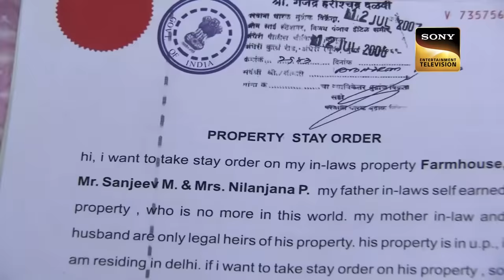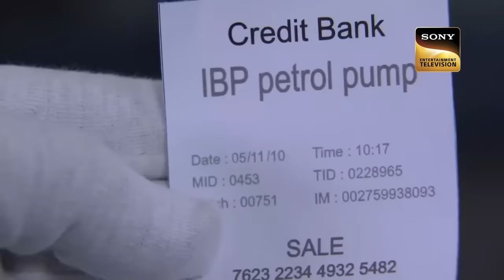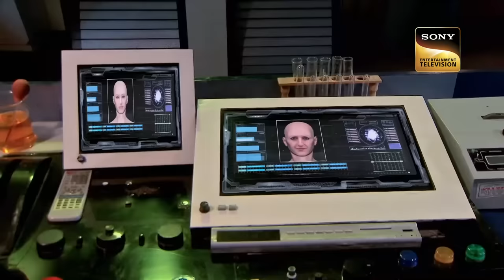10 साल पहले के Incident को कैसे Expose करेगी CID? | A Planned Conspiracy |सीआईडी | 30 Jan 2023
Ketan is an architect. He gets some bullets on his site. Whose information he gives to Team CID. Daya goes to the crime scene and investigates. He goes to the nearby forests to get more information about this case. An elderly person there tells about a farmhouse where some bullets were fired 10 years ago. What happened 10 years ago in that farmhouse? How will Daya and Team CID solve the case?

10 साल पहले के Incident को कैसे Expose करेगी CID? | CID | A Planned Conspiracy | सीआईडी | 30 Jan 2023